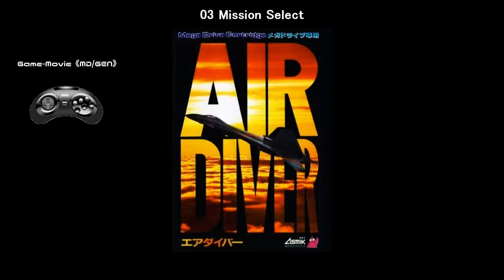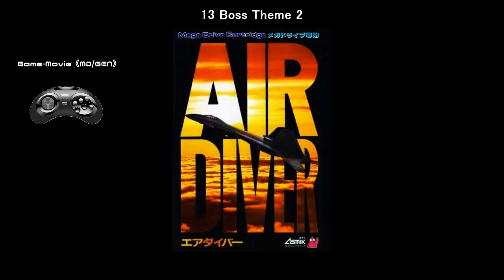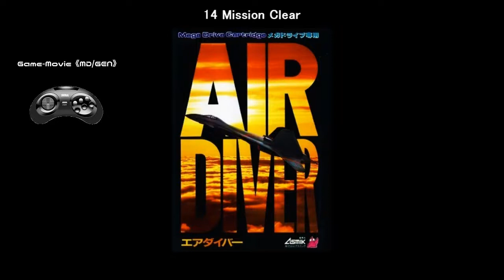(MD/GEN)エアダイバー/Air Diver-Soundtrack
Tracklist
01 Opening Theme 00:00
02 Title Theme 01:55
03 Mission Select 03:12
04 North America 04:05
05 South America 05:10
06 Europe 06:13
07 Africa 07:09
08 Eurasia 08:41
09 Asia 09:52
10 North Pacific Ocean 10:52
11 Australia 12:45
12 Boss Theme 1 13:55
13 Boss Theme 2 15:15
14 Mission Clear 17:01
15 Final Boss 17:24
16 Ending Theme 19:14
17 Game Over 23:35
18 Continue 23:42